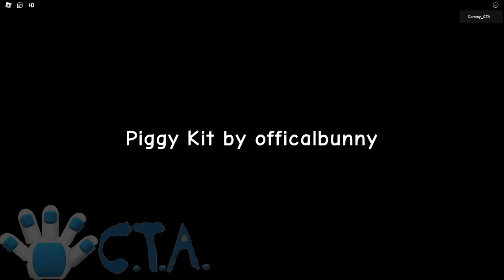The Candy's Chapter 7 - Prison (IS THIS SERIOUSLY THE END?!?!) | Roblox